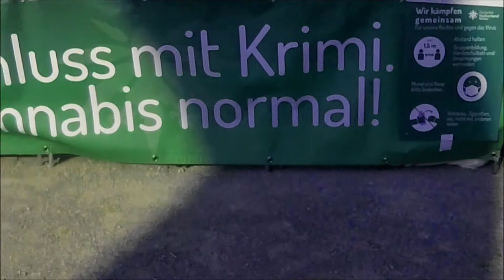Marijuana March Drogenpreventions Redner 2020(Die Partei)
Hier ein Redner von ,,Die Partei,, zwecks Drogen Prevention in Bayern..
Aber hört selber...bin schreibfaul..